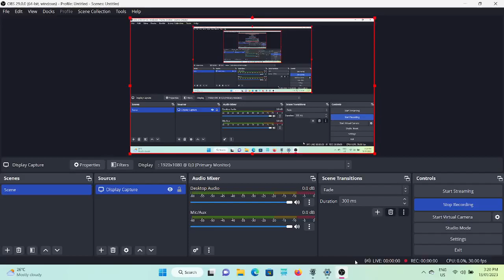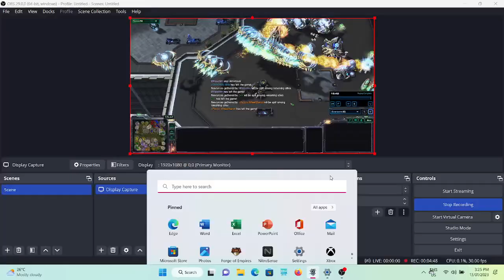OVERWATCH 2 MERCY STATS TO DAY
MERCY STATS OVERWATC 2